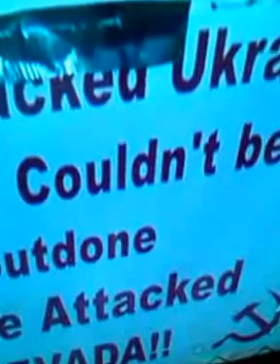RACISM Las Vegas News 3 w/ Vincent Easley @ Bundy Ranch live interview(in part)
Vince Easley @UCYTV ~ Connecting Voices ~ Broadcasting ~ WhatMattersWorldwide ~